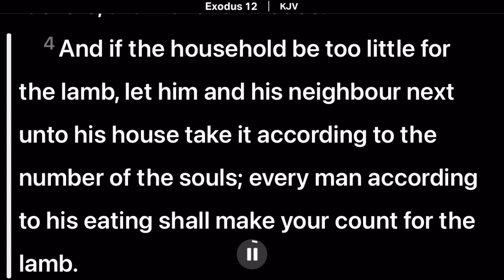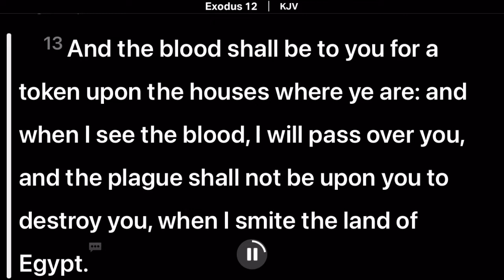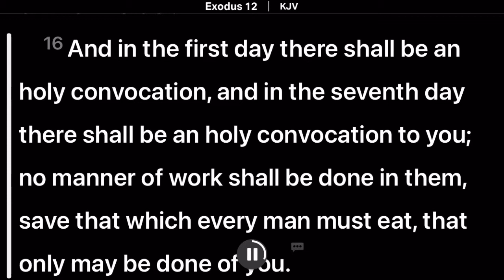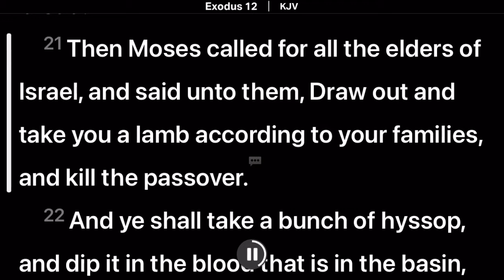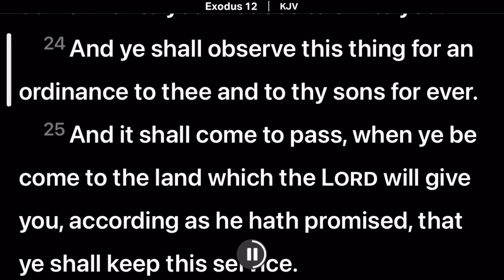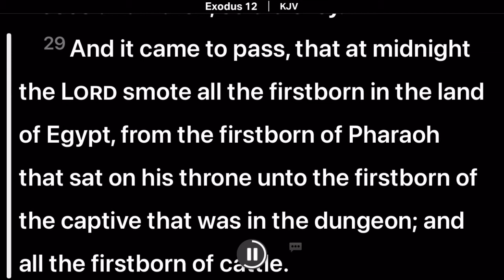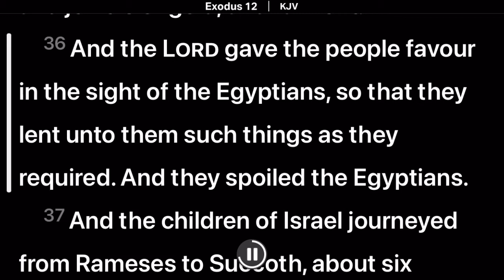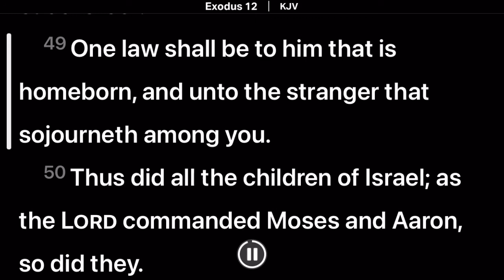The Lord’s PassOver